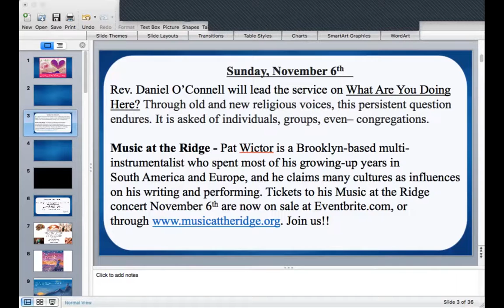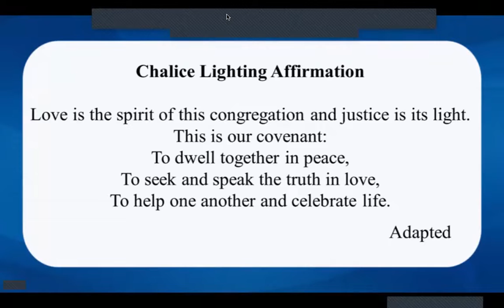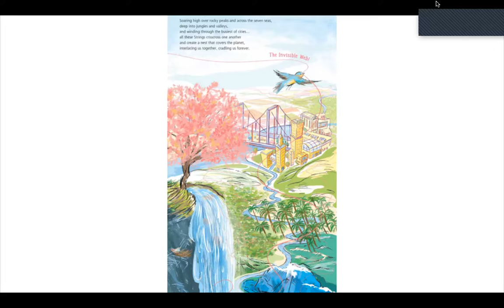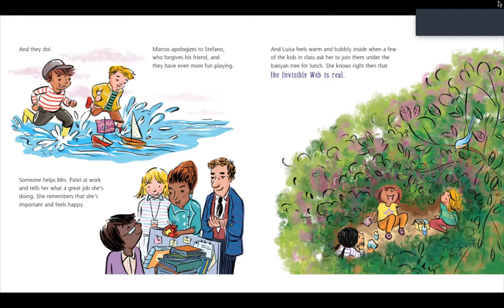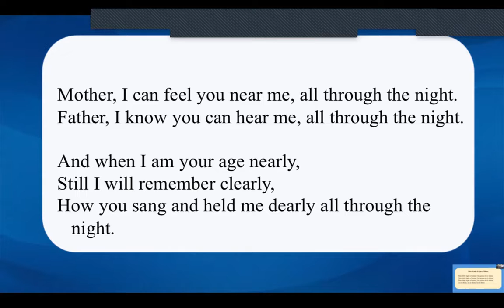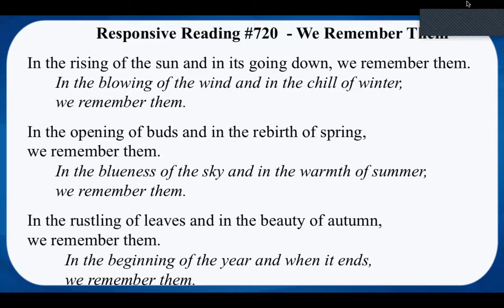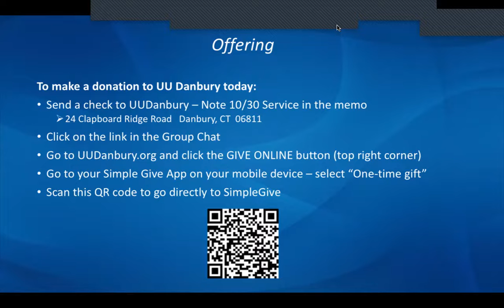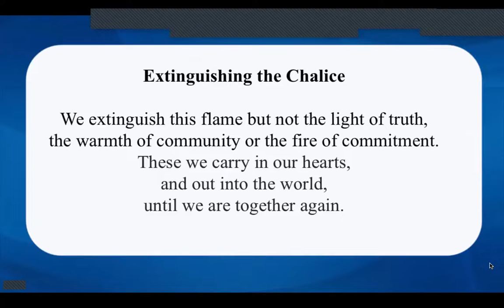10 30 22